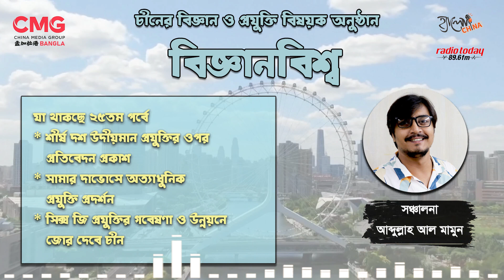বিজ্ঞানবিশ্ব- পর্ব ২৫ | Science and Technology | Radio Program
চীনের বিজ্ঞান ও প্রযুক্তি বিষয়ক সাপ্তাহিক আয়োজন: বিজ্ঞানবিশ্ব
২৫তম পর্বে যা থাকছে:
* শীর্ষ দশ উদীয়মান প্রযুক্তির ওপর প্রতিবেদন প্রকাশ
* গ্রীষ্মকালীন দাভোসে অত্যাধুনিক প্রযুক্তি প্রদর্শন
* সিক্স জি প্রযুক্তির গবেষণা ও উন্নয়নে জোর দেবে চীন

16A Shijingshan Road, Beijing, China. 100040